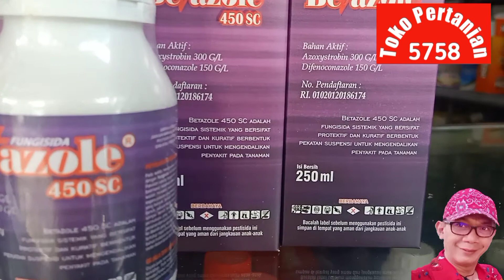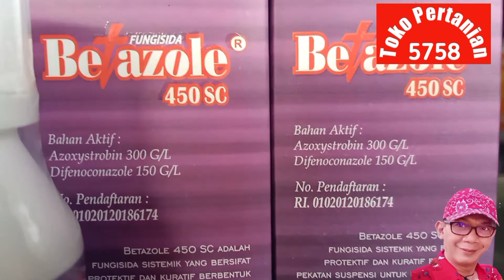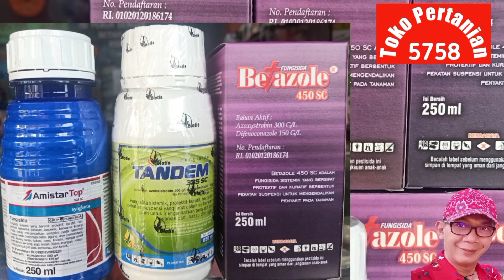BETAZOLE 450 SC - FUNGISIDA TERTINGGI BAHAN AKTIFNYA - mengendalikan Penyakit Tanaman - Toko 5758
Fungisida betazole 450 SC, Bahan aktif : Azoxystrobin 300 g/l + Difenoconazole 150 g/l
Fungisida Sistemik yang bersifat protektif dan kuratif untuk mengendalikan PENYAKIT pada Tanaman
Merk lain adalah :
- AMISTARTOP 325 SC, Bahan aktif : Azoxystrobin 200 g/l + Difenoconazole 125 g/l
- TANDEM 325 SC, Bahan aktif : Azoxystrobin 200 g/l + Difenoconazole 125 g/l

Amistartop 325 SC produk dari PT Syngenta
Tandem 3250 SCproduk dari PT Biotis
Betazole 450 SC produk dari Indo tani Utama

Secara Umum Ke 2 BAHAN AKTIF TERSEBUT, untuk mengendalikan Penyakit :
- Cabai = Penyakit Pathek atau Antraknosa
- Padi = Penyakit BLAS, Hawar daun, bercak coklat sempit dan hawar daun
- Jagung = Penyakit Bule
- Bawang Merah = Busuk batang dan pucuk kuning

TOKO PERTANIAN 5758 menyediakan :
BENIH :
1, Benih Semangka
2. Benih Melon
3. Benih Padi
4. Benih Timun
5. benih Terong
6. Benih Sawi
7. benih Bayam
8. Benih Kacang Panjang
9. Benih Kacang Hijau
10. Benih Pare
11. Benih Cabe
12. Bneih Tomat

PUPUK :
1. Pupuk Organik Cair / POC
2. Pupuk Pelengkap Cair / PPC
3. Pupuk Mas Hitam
4. Pupuk Mutiara Daun Dan Buah / Pupuk NPK
5. Pupuk DGW / Pupuk NPK
6. Pupuk Saprotan Utama / Pupuk NPK / Pupuk Majemuk / Pupuk Tunggal
7. Pupuk Gandasil Buah
8. Pupuk Gandasil Daun
9. Pupuk Farmpion Daun
10. Pupuk Farmpion Buah
11. Pupuk pembenah Tanah

PESTISIDA :
1. Insektisida
2. Fungisida
3. Bakterisida
4. Rodentisida
5. Akarisida
6. Fungisida Biologi
7. Fungisida dan Bakterisida

SARANA PRODUKSI PERTANIAN :
1. Tangki Elektrik
2. Booster Sprayer / Booster Senapan
3. Suku Cadang Tangki Elektrik / Sparepart Tangki Elektrik
4. Tangki Manual
5, Suku Cadang Tangki Manual / Spare Part Tangki Manual
6. Servis Tangki
7. Plastik Tikus

Toko Pertanian Godong
Toko Pertanian Grobogan